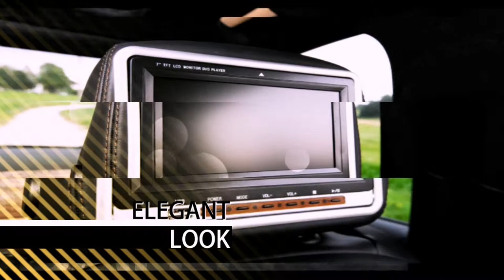Dubai Electronics Products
buy best products from dubai electronics , we are specialised in car electronics like DVD players, touch screens , amplifiers , iphone integration , navigation devices and high power speakers  with warranty one year on most of our products,